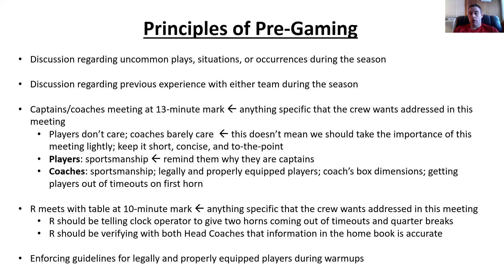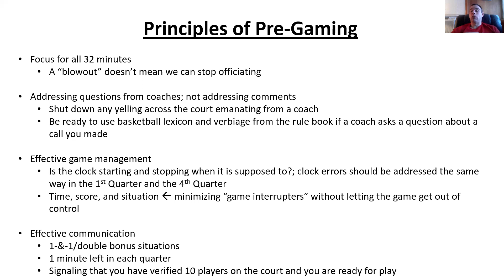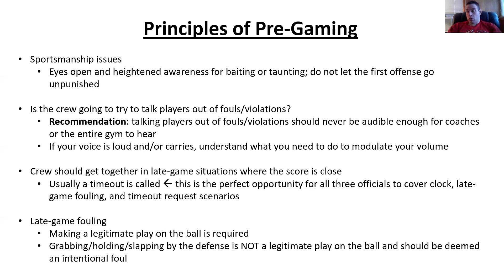TCAOA Basketball (2021-2022 Season) Vlog #10 - 2/6/2021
Part 1 (of 2) on effective pre-game discussion within your crew.  Game management, game administration, and keeping your focus are all covered in this week's vlog post.